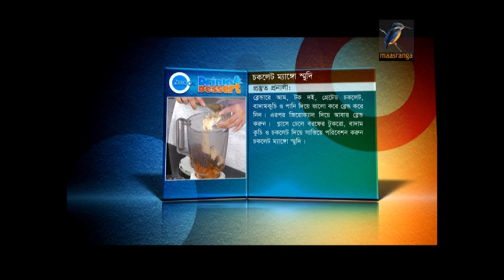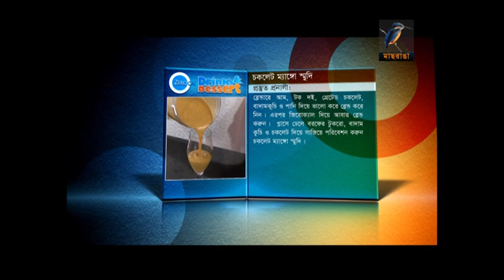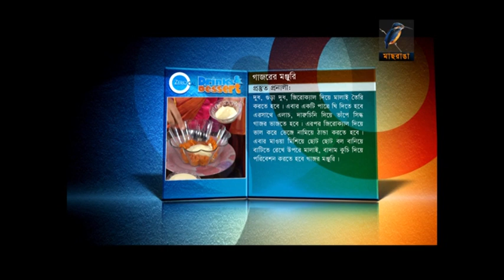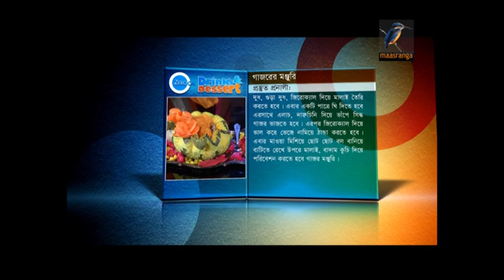Zerocal Drinks & Dessert । Mango Chocolate Smoothie & Gajor Monjuri । Guest - Nabila । EP 01 । 2015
Zerocal Drinks & Dessert 2015 Ep 1
Calorie free drinks & dessert recipe